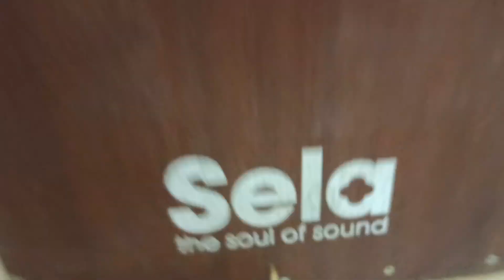Multicultural Music Sanctuary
Musical Fusion: A Tour of My Diverse Instrumental Oasis!"
Dive into the heart of musical diversity as I unveil my eclectic music room featuring a vibrant mix of Indian and Western instruments. Experience the unique fusion of sounds and cultures in this brief but enchanting tour. 🎵✨